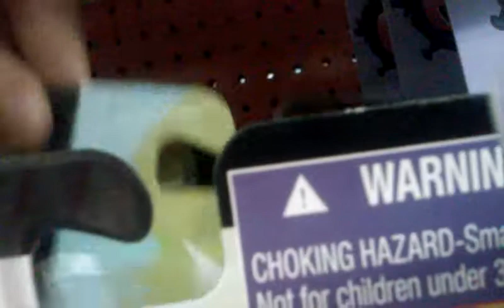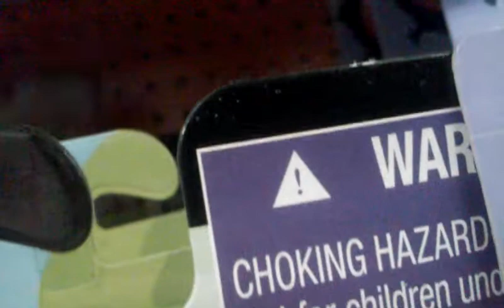Toy hunt omg read disc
Sorry if short people were watching me but who care anylet me know i should get ps people were talking round do yeq anyways like comment and subscribe to be a soda pie warrior